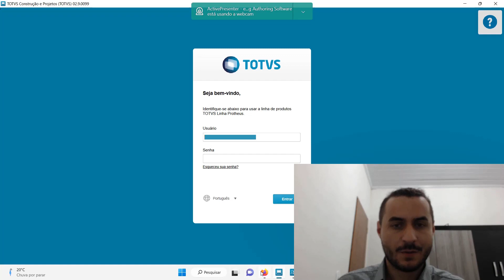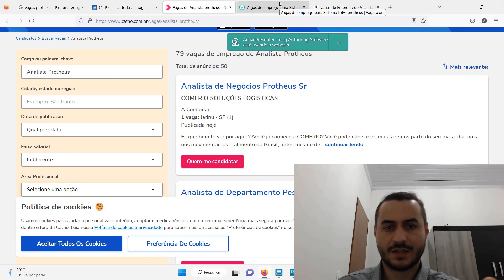Vagas Protheus bombando! Grande Oportunidade!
De acordo com a Associação Brasileira das Empresas de Tecnologia da Informação (Brasscom), o setor de TI deve criar cerca de 420 mil novas vagas até 2024. Estima-se que, por falta de qualificação profissional, 150 mil vagas não serão preenchidas. Há um déficit de 24 mil profissionais tecnológicos no Brasil.17 de jun. de 2022.
Aproveite essa oportunidade e cola ai ... Não esqueça de seguir o canal, curtir e compartilhar.